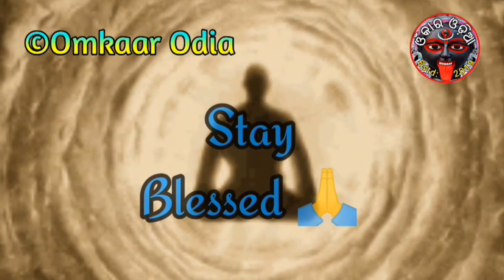Most Powerful Angel Number Which Attracts Wealth Money Finance Highly | Tantra Mantra Vasikaran Tips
Most Powerful Angel Number Which Attracts Wealth Money Finance Highly Tantra Mantra Vashikaran Tips Odia